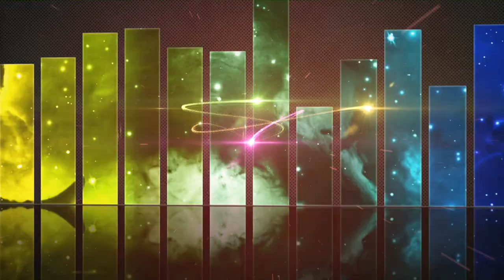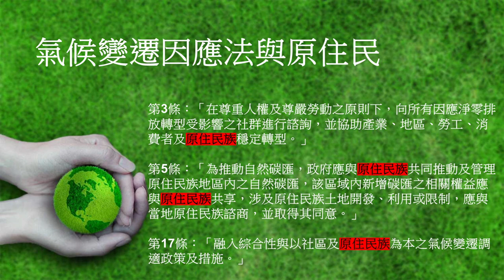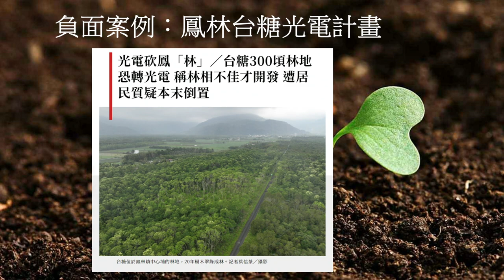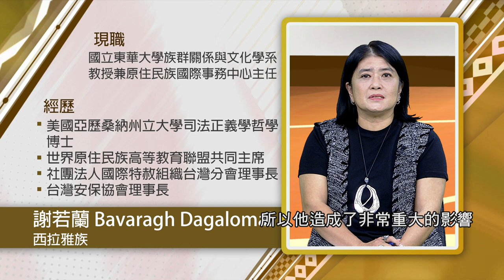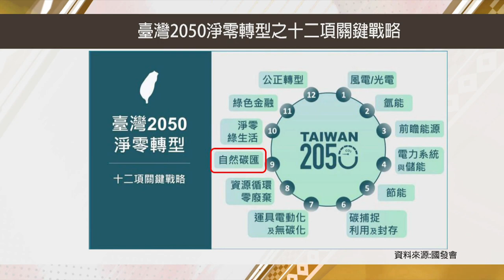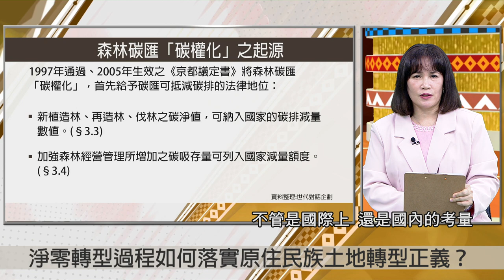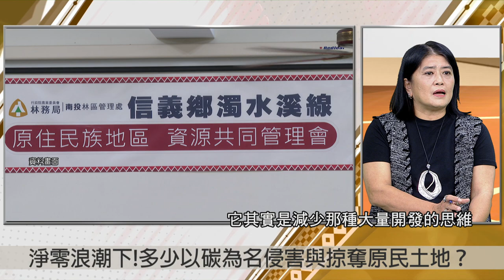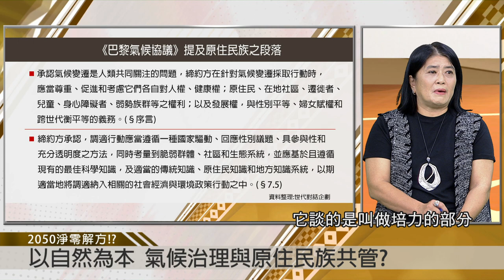2050淨零解方以自然為本 氣候治理與原住民族共管｜世代對話 第124集 完整版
🔥【討論主題】2050淨零解方以自然為本 氣候治理與原住民族共管

過去一個多月，南北半球許多國家的極端高溫紀錄連連創新高，根據聯合國世界氣象組織證實，今年7月將是人類史上有紀錄以來最熱的七月。地球進入沸騰時代，減少溫室氣體排放比以往任何時候都更加迫切，相關研究也已指出，全球溫室氣體排放量在2030年前減半，同時並在2050年達到淨零目標，才有辦法讓全球溫升控制在攝氏1.5度以內。
在各種減碳、淨零方案的討論中，自然為本解方(NbS)的關鍵就是碳匯(carbon sink)。地球上最會儲存二氧化碳的天然倉庫就是森林、土壤、海洋，所吸收和儲存的碳匯分別被稱為「綠碳」、「黃碳」和「藍碳」，是大自然減碳的三大法寶。自然為本解方就是透過生態管理增加碳匯，達到溫室氣體減量的效果。

今年1月立法院三讀通過氣候變遷因應法，明定自然碳匯部分，政府應與原住民族共同推動管理，新增相關權益與原住民族共享、涉及原住民族土地開發、利用，應諮詢當地原住民族並取得同意。邁向2050淨零轉型目標，自然碳匯該如何與原住民族共管、權益共享？台灣氣候治理又要如何具體實踐對原住民族自然主權的尊重，以及公正轉型的落實？

🍩本週節目分「世代分享臺」單元與綜合討論兩階段進行：
⭐️「世代分享臺」單元主講人：
主講人：高潞‧以用‧巴魕剌 Kawlo Iyun Pacidal (阿美族)
講   題：自然碳匯戰略與原住民族

⭐️綜合討論來賓：
1.原住民族氣候變遷聯盟發起人 高潞‧以用‧巴魕剌 Kawlo Iyun Pacidal (阿美族)
2.國立東華大學族群關係與文化學系教授 謝若蘭 Bavaragh Dagalomai (西拉雅族)
3.環境權保障基金會執行長 涂又文

🪩製作團隊：
巫瑪斯‧索克洛曼 Umas Suqluman (布農族)
主持人兼企劃：Wagi Shyac (泰雅族)

原視【世代對話】節目
🍡週三晚間10點，原視主頻道、世代對話Facebook粉絲專頁同步直播
🍭週三晚間11點，無廣告完整版於YouTube頻道上片